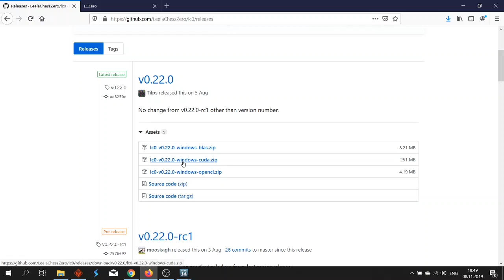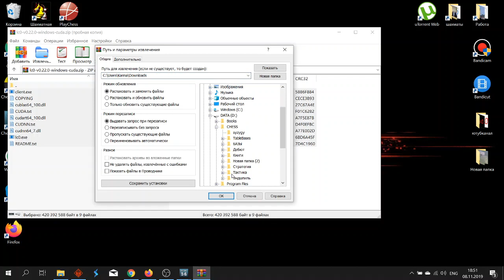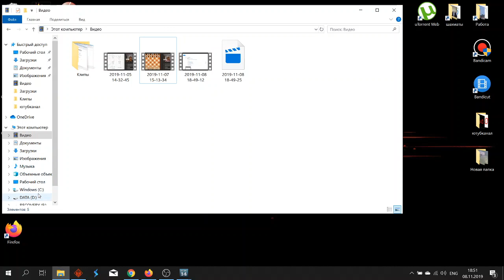Как подключить движок Leela Chess Zero в Chessbase/Шахматы.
Leela Chess Zero - шахматный движок, основанный на нейронных сетях. Победитель кубка TCEC среди шахматных аналитических программ 2019 года. Для удобства пользования и анализа партий подключаем Leela chess Zero в Chessbase.

и скачиваем файл lc0-v0.22.0-windows-cuda.zip

2) здесь скачиваем базу с наибольшим количеством партий и рейтингом. P.S. 2020 Официальный сайт Lc0 обновился и теперь сети находятся по ссылке

Дополнение, которое прислал один пользователь: важное уточнение: сеть T60 еще недоучена и играет не так сильно, как сеть серии T40. Оптимальнее всего сейчас использовать эту
Сеть 58X также не является сильнейшей, т. к. это тестовый прогон. Но на слабых видеокартах, думаю, ее лучше использовать. T60 - это если номер начинается с цифры 6. У T40 с 4-ки. Например, 42850.

3) Разархивируем программу скачанную по первой ссылке в любую папку. Туда же копируем архив, скачанный по второй ссылке (разархивировать не нужно).

4) Открываем доску в Chessbase и нажимаем Add Kibitzer. В этом списке появилась программа Lc0 v.0.22.0-rc1. Запускаем нажатием кнопки ОК.

Приятного пользования :)

Рада приветствовать Вас на канале женского международного гроссмейстера, международного мастера Карины Амбарцумовой!
Я - профессиональная шахматистка и тренер.
Здесь вы сможете найти обучающие видеоуроки по шахматам, комментарии турниров, стримы моей игры в блиц шахматы.